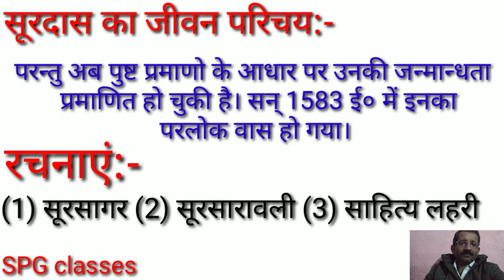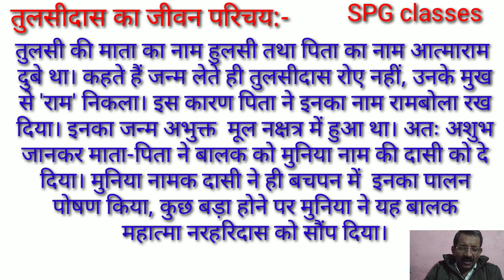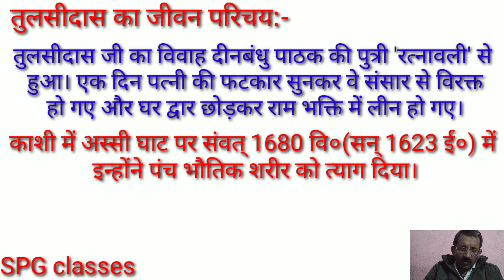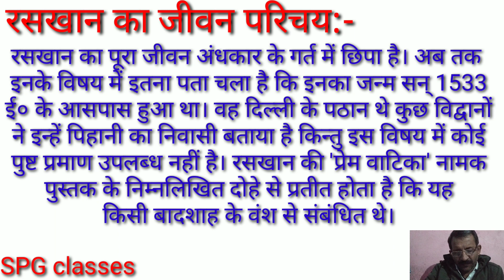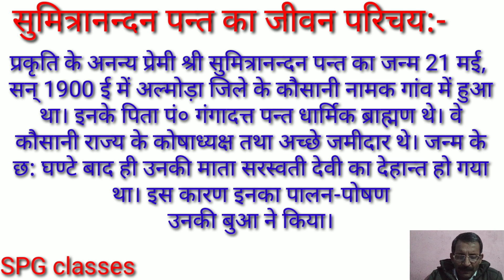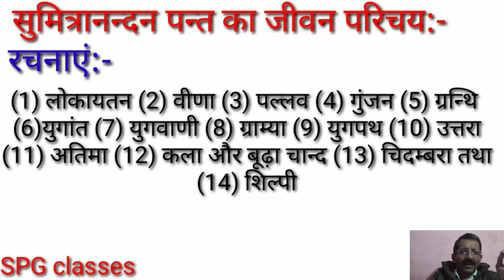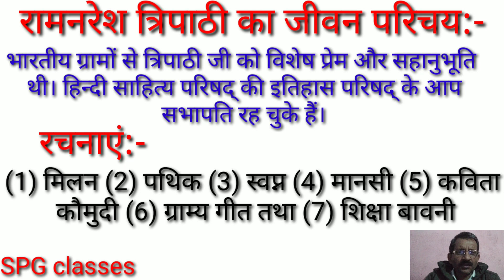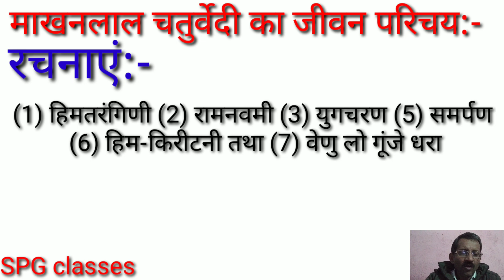jeevan parichay, surdas,Tulsi,raskhan, biharilal, pant, Mahadevi, Ramnaresh,makhan lal